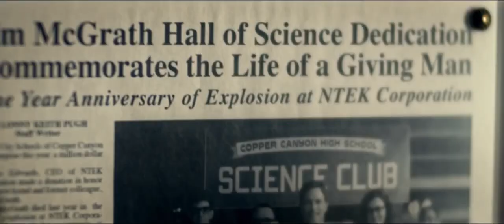Max Steel 2016 [Trailer] / Official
Starring: Ben Winchell, Maria Bello, and Andy Garcia
Max Steel Official Trailer 1 (2016) - Superhero Movie

The adventures of teenager Max McGrath and alien companion Steel, who must harness and combine their tremendous new powers to evolve into the turbo-charged superhero Max Steel.